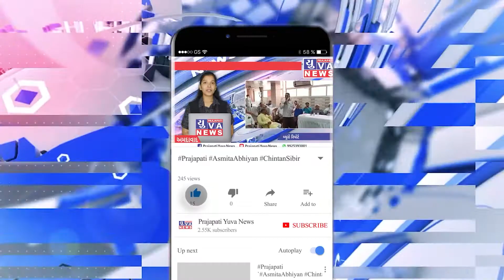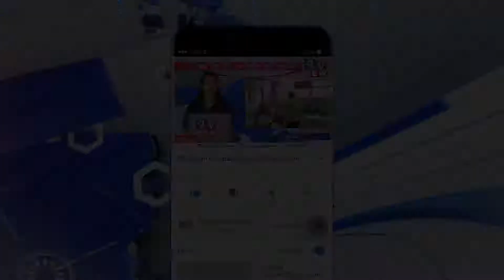પંચમહાલના શહેરા તાલુકામાં જાણીતા મરડેશ્વર મહાદેવ સહિતના શિવાલયો બમ બમ ભોલેના નાદથી ગુંજી ઉંઠ્યા.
(જી.પંચમહાલ)તાલુકો. શહેરા

:શ્રાવણ માસના પ્રથમ સોમવારે પંચમહાલના શહેરા તાલુકામાં જાણીતા મરડેશ્વર મહાદેવ સહિતના શિવાલયો બમ બમ ભોલેના નાદથી ગુંજી ઉંઠ્યા.

આજથી પવિત્ર શ્રાવણ માસનો પ્રારંભ થયો છે.જીલ્લામાં આવેલા વિવિધ શિવાલયોમાં ભકતોનૂ ઘોડાપુર ઉમટ્યુ હતૂ,ત્યારે શહેરા તાલુકાના પાલીંખંડા ગામે મરડેશ્વર મહાદેવનુ પૌરાણિક મંદિર આવેલુ છે. આ શિવાલય પંચમહાલ જિલ્લાના વડા મથક થી 22 કિલોમીટર અને મહિસાગર ના વડા મથક લુણાવાડા થી 20 કિલોમીટર જેટલું દૂર અને શહેરા નગર થી 2 કિલોમીટર દૂર આવેલું છે આ શિવાલયની વિશેષતા તેનુ આઠ ફૂટ જેટલી ઉચાઇ ધરાવતુ રૂદ્ધરાક્ષ સ્વરૂપ સ્વંયભુ શિવલીંગ છે.આ શિવલીંગ મરડ પથ્થરોમાંથી બનેલુ  હોવાથી તેનૂ નામ મરડેશ્વર પડ્યૂ હોવાનુ માનવામા આવે છે.જે એક ચમત્કારથી કમ નથી.આ શિવલીંગ શિવરાત્રી ના દિવસે એક ચોખાના દાણા જેટલુ વધતુ હોવાની લોકવાયકા જોડાયેલી છે.શ્રાવણમાસની શરૂઆતની સાથે જોગાનુજોગ પ્રથમ સોમવાર હોવાથી સવારથી જ શિવ ભક્તોએ મરડેશ્વર દાદાના દર્શન કરીને ધન્યતા અનુભવી હતી.
સાથે કોરોના દૂનિયામાથી સંર્પુણ નાબૂદ થાય તેવી પ્રાર્થના કરવાની સાથે હરહર મહાદેવ અને ૐ નમ:શિવાયના નારાઓની મંદિર પરિસર ગૂંજી ઉઠ્યુ હતુ.હાલ કોરોના ગાઈડલાઈનને લઇને મંદિર શિવલીંગ ઊપર ફુલ,દુધ,જળનો અભિષેક કરવા પર પ્રતિબંધ લગાવામા આવ્યો હતો.મંદિર પરિસરમાં શિવ પાર્થેશ્વર ચિંતામણિ શિવલીંગની સ્થાપના કરવામા આવી છે.જેમા રોજના માટીના ૪૫ હજાર શીવલીંગ બનાવામા આવશે.અને વિશ્વ કલ્યાણ અર્થે અને કોરોના મહામારી દૂર થાય તે હેતૂ સાથે જાપ અનૂષ્ઠાન કરવામા આવી રહ્યા છે.
શહેરાના ગ્રામીણ વિસ્તાર ઉપરાંત,મહિસાગર અને દાહોદ જીલ્લા સહિત શ્રધ્ધાળુઓ ઉમટી પડ્યા હતા.પોલીસ બંદોબસ્ત પણ રાખવામાં આવ્યો હતો.

રિપોર્ટર:જીતેન્દ્ર નાથાણી.શહેરા (પંચમહાલ)